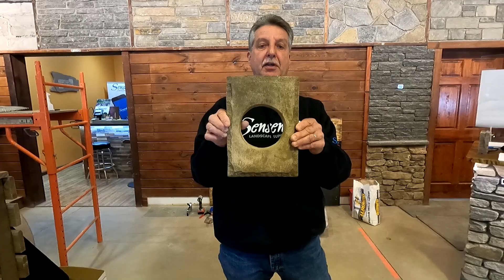How to veneer - Veneer stone install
🎬 Welcome to the YouTube Channel of Sensenig's Landscape Supply

Sensenig’s Landscape Supply is committed to sharing content about all things outdoor-living-related.

➡️ Follow along for all things outdoor living. How-to's, job site visits, behind the scenes, tips and so much more. When it comes to outdoor living spaces, it's our passion.

When it comes to outdoor living spaces, it’s our passion, which is why we are dedicated to sharing tons of industry information, how-to videos and project plans for you to enjoy ✅
Indulge on job site visits and behind the scene footage to find out exactly what we get up to on a day-to-day basis.

➡️ Whether you’re a fellow industry professional or are simply interested in landscaping, you can be sure to steal everything from tips and hacks to inspiration and more.

Be sure to join us on our journey as we give you exclusive access to our profession. 🚧

➡️ Sensenig's Landscape Supply is truly the first and last stop you will need to make to build your outdoor living area: natural stone, hardscape product, outdoor lighting, water features, veneer stone, premium quality mulch.